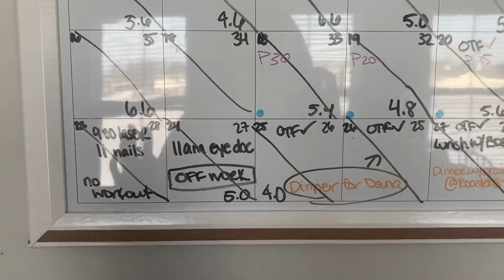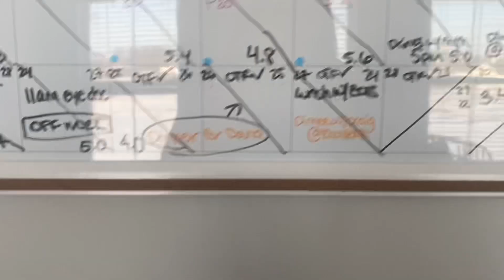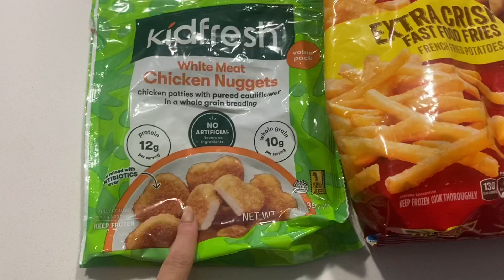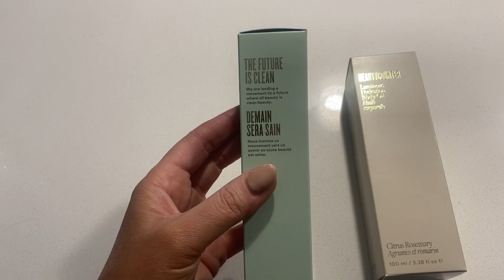CURBING CRAVINGS| FULL DAY OF EATING ON WW PERSONAL POINTS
Hey Hot tots! Today I stayed on point but I had a lot of cravings and so here is a day of eating satiating those cravings and still staying on point! I hope you enjoy!

I use the countertime collection plus the resurfacing peel and vitamin c serum!

WW CONNECT:SOPHIA1676